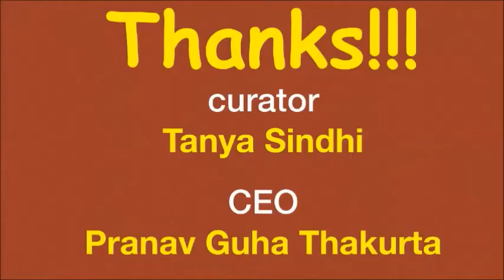Mr Atul Kulshrestha MD & Chairman of Extramarks on Role of Technology in Education